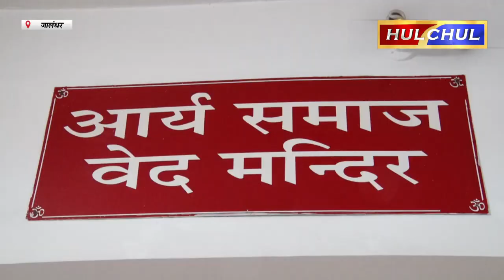Hulchul TV :महाऋषि दयानंद सरस्वती जी के 200वें जन्मोत्सव व बोधउत्सव पर भव्य ऋषि मेले का दूसरा दिन